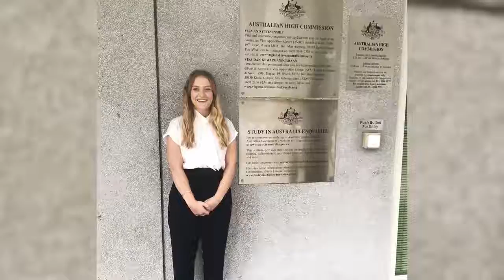Australia now Malaysia: Alumni Vignette - Mitch Francis and Alana Bird